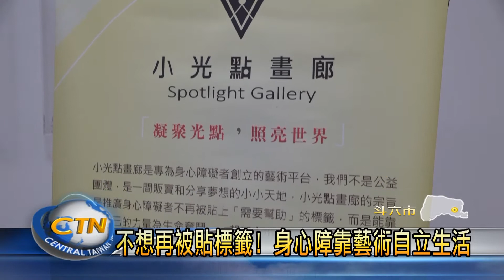小光點藝術畫展 展現身心障不屈生命力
用藝術陶冶身心，也能為公益盡一份心力！為了幫助身心障礙者，李佳鎂在2017年9月，成立了小光點畫廊，鼓勵身心障礙者，靠著自己的創作才華自力更生。這次小光點畫廊也來到救國團雲林團委會展覽，民眾欣賞之餘，也可以購買畫作，來表達對身心障礙藝術家的鼓勵與支持。